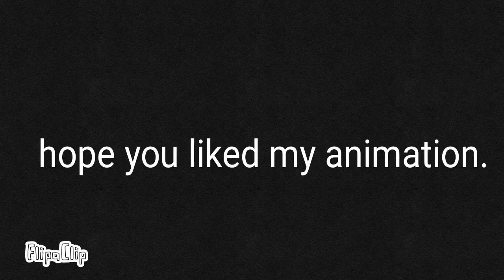Terrria: eye of cthulu animation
Guess how much likes and comments this animation will get. If yiu said 0 then you're right because no one cares about what i make!